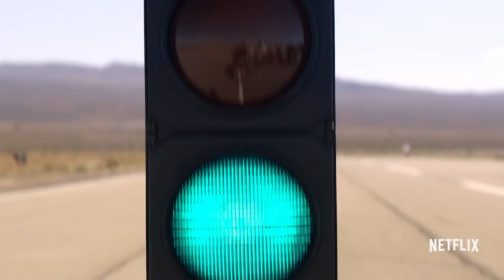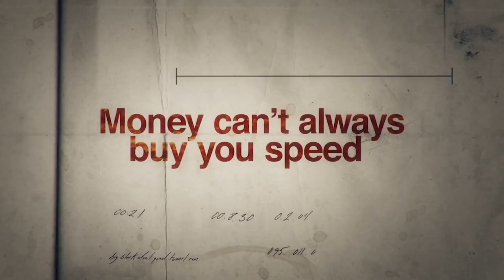Netflix Has A New Series For Gearheads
Don’t believe a 1971 Ford Pinto can beat a Ferrari 488 GTB? Or a 1984 Buick Grand National will leave a McLaren MP4 in its rearview mirror? There is a whole subculture which begs to differ.

Netflix is releasing a new series called Fastest Car. In each hour-long episode, three souped-up, modded “sleeper” cars go head to head with one of the world’s most sought-after supercars. Check out the premiere April 6th on Netflix but for now, we have the official trailer that was just released!

Executive Producers: Al Edgington, Joe LaBracio, Dawn Ostroff, Scott Weintrob, Jeremy Finn
Produced By: Condé Nast Entertainment and Large Eyes

For more info on the series check out Netflix, their media page, or social media pages: Fastest Car Facebook page or Instagram page.

PowerNation - @PowerNationTV
PowerBlock - @PowerBlockTV